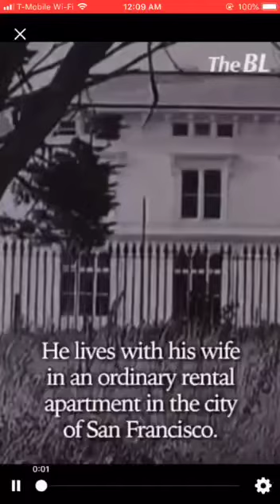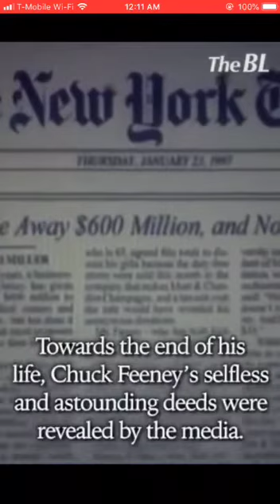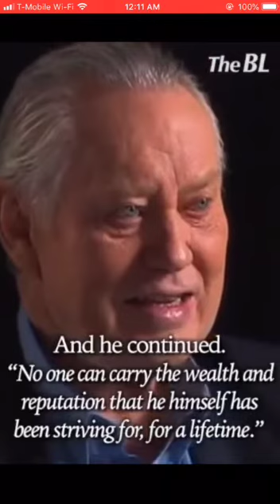selflessness donation life after death we come alone leave this world alone usa india